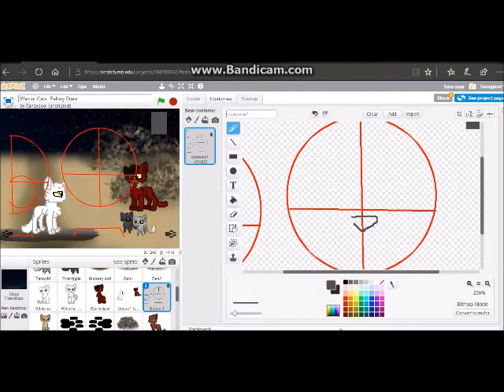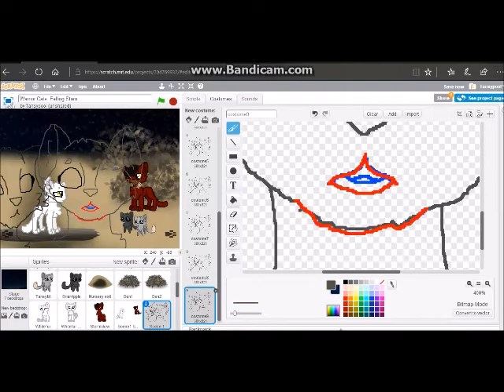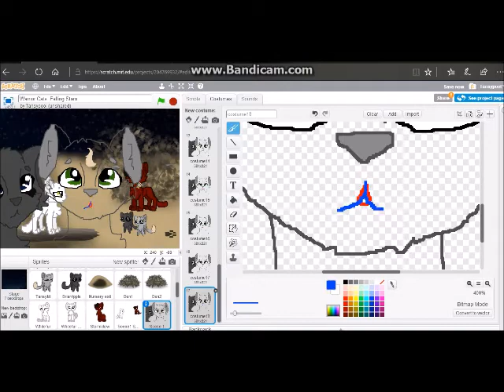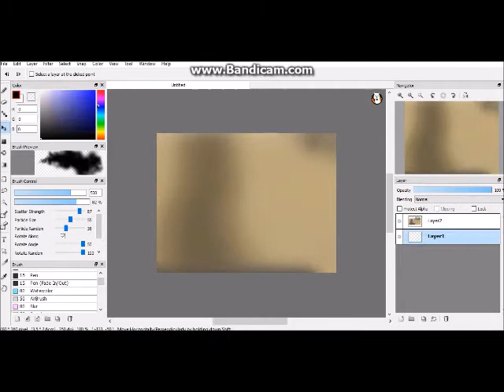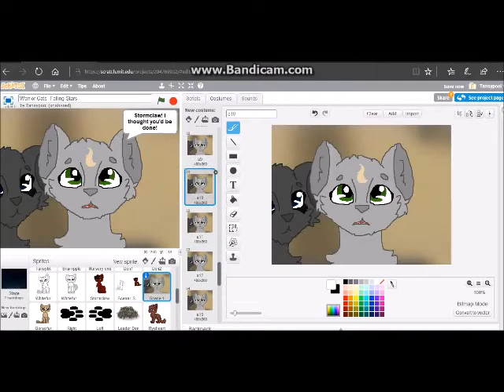The Making of Falling Stars [Part 3]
Arrrgghhh! This one's really short because I had to speed it up so much. 8x speed looked like normal speed that's how slow I went RIP. The torture that  animators on Scratch have to endure.

I want to make a much longer video with more coding and quest development, but I was busy designing the backgrounds and characters. I had to keep you updated and assured that I am *still* working on it. By the way, no where near done don't ask when it will be out.

There will be several cutscene animations like this because each game, I want to try something new. Also not sure how I'll be doing voices for the cutscenes since my vocal range sucks, and it's hard to work emotion with people I can't physically be with.

Like if Honeywing has a talking part, I'd first of all have to find someone that can sound like an African woman (that's how she sounds, I've always imagined her like this), and second, they need a good mic and somehow understand the emotion I'm looking for.

See, this lip sync animation is going to take many hours, and I have school and OH YEAH I DON'T HAVE BLASTED GIRL SCOUTS ANYMORE SO I'LL BE FREE! So depends on my school schedule and if I feel like it because I can't work if I'm not inspired.

And currently I wrapped my dominant hand because I have a nerve bruise so it hurts to squeeze it and I've decided to eat an orange while typing this while having a wrapped hand. Good job, Moose...